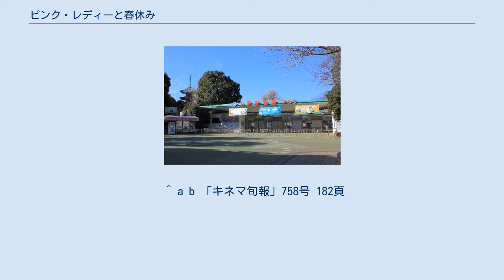ピンク・レディーと春休み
ピンク・レディー
現実パートの舞台となった恩賜上野動物園の正面ゲート 『ピンク・レディーと春休み』（ピンク・レディーとはるやすみ）は、1979年3月17日公開の「東映まんがまつり」で上映されたアイドル短編映画。
T&C ミュージック作品。
カラー、シネマスコープ、24分。
 当時の人気アイドルであるピンク・レディーを主演とした作品で、前年（1978年）12月16日に東宝系で公開された一般映画『ピンク・レディーの活動大写真』に続く2作目にして最後の主演映画。
しかしピンク・レディー映画といっても、本来のピンク・レディーが登場するのは夢の中の歌のパートのみ、恩賜上野動物園を舞台とした現実パートでは、ピンク・レディーの着ぐるみ人形が登場するという、ピンク・レディー作品は元よりアイドル映画の中でも風変わりな作品。
 2015年現在、映像ソフト化はされてない。
 なお「まんがまつり」で上映された非TV系短編映画は、1977年3月19日公開の『ジャイアンツのこども野球教室』以来2年振り、アイドル映画に至っては、1974年7月25日公開の『フィンガー5の大冒険』以来5年振りだが、本作が事実上最後となった。
 ミーとケイの着ぐるみ人形が上野動物園に現れ、動物たちと遊び始めた。
歌や踊りが出て来て皆は大喜びだ。
やがて皆は疲れて眠りにつく。
夢の中ではピンク・レディーの舞台が始まり、皆が知ってるヒット曲が流れてきた…。
 ^ a b 「キネマ旬報」758号 182頁